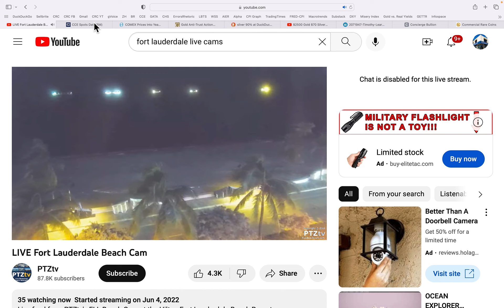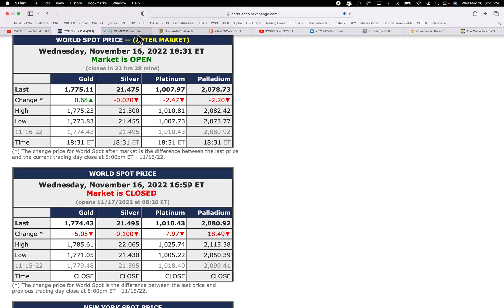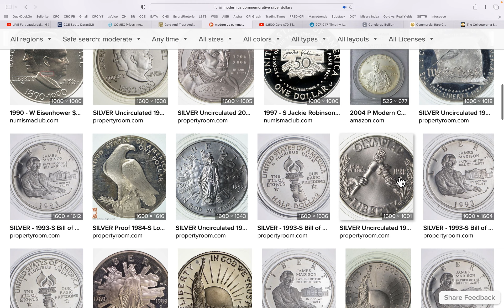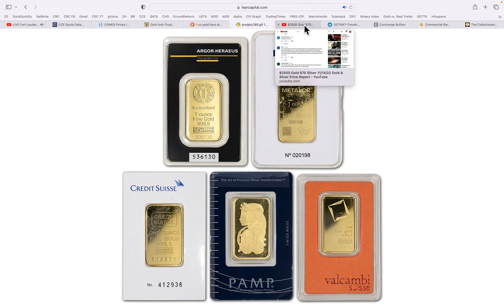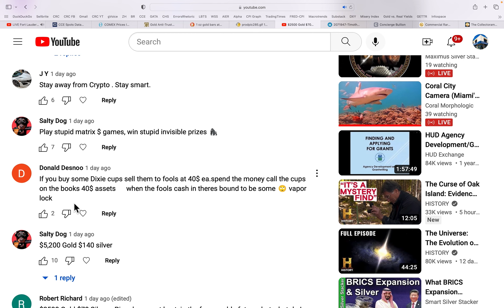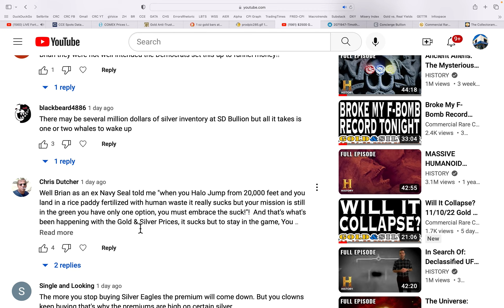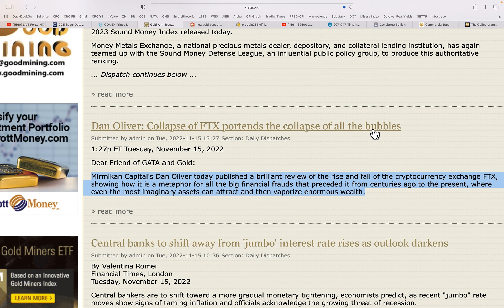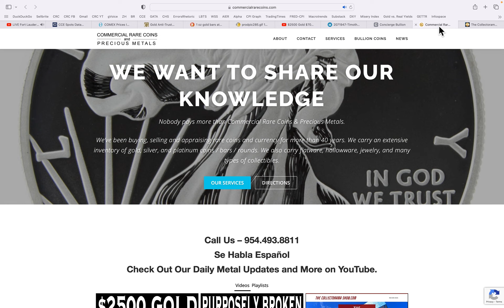Premiums Dropping! 11/16/22 Gold & Silver Price Report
We hope to see you at the...
The Collectorama Show!
Dec.15th - 17th 2022
in Lakeland, FL
at The RP Funding Center

Hours: Thu & Fri 10am-6pm / Sat 10am-3pm
Admission: $5.00 per household

ALL AGES WELCOME!  FUN FOR THE WHOLE FAMILY!

The Collectorama Show!
TheCollectoramaShow.com
Dec. 15th - 17th 2022
RP Funding Center
701 W Lime St,

**Vendor Table Still Available! Call Today!**

HOTEL & RESTAURANTS...
HYATT LAKELAND, FL (Steps From Show)

(Secret Dish: Valdostana Chicken Super special for Collectorama Folks!)
Tell them ED KUSZMAR  sent you!

This Show is Dedicated to The Loving Memory of Ed Kuszmar.
-Show Founder, Husband, & Dad

954-776-COIN

2nd Generation coin dealer with great reputation & trust throughout the metals community.